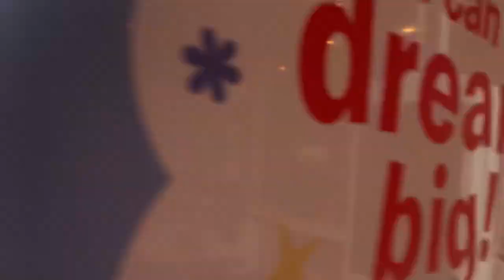May 16, 2024